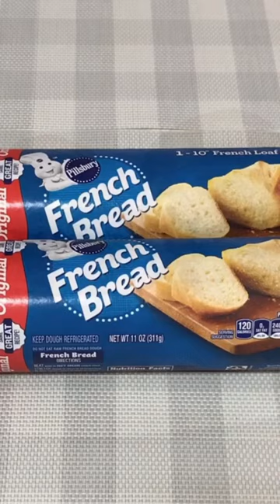French Bread Tuna Sandwich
Ingredients-  Pillsbury French Bread baked @350 degrees F for 30 minutes
- tuna in can, mayonnaise, red onion, green bell pepper, colby jack cheese